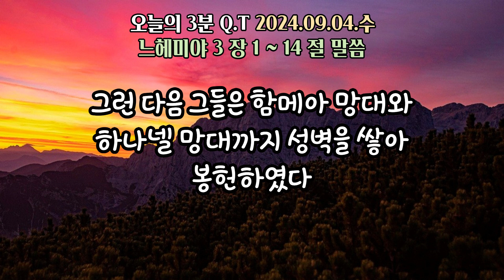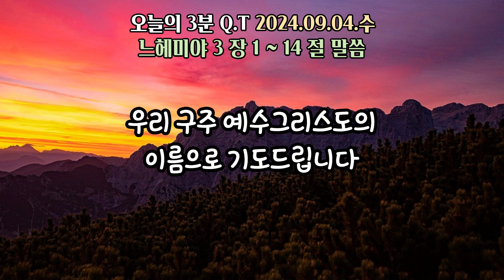오늘의3분큐티QT 20240904 [느헤미야 3장 1~14]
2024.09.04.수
말씀 : 느헤미야 3장 1~14
제목 : 솔선수범하여 성벽을 재건하는 제사장과
          함께 참여한 유다 사람들

Piano 우혜민